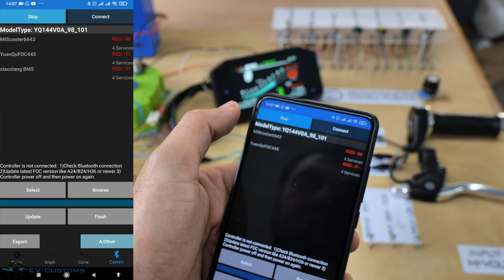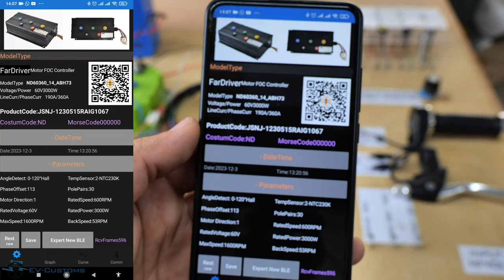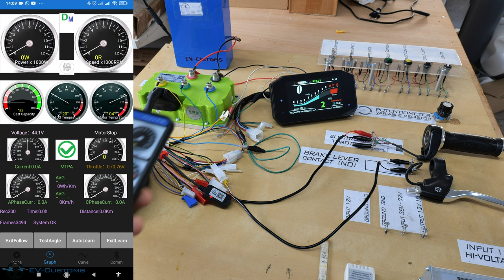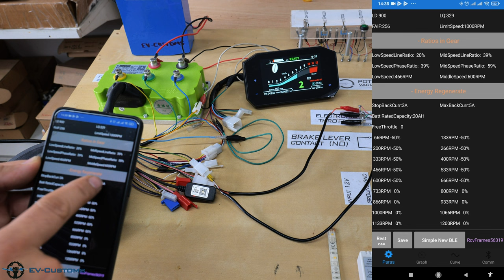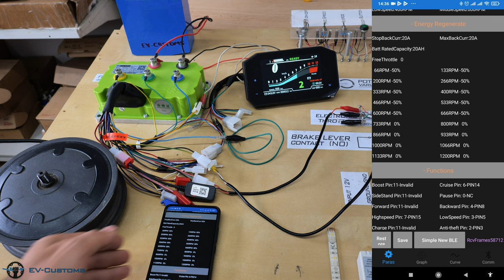Far-Driver Learning Board ( PART 2 ) Learn Mode - Throttle - EBS Brake Functions